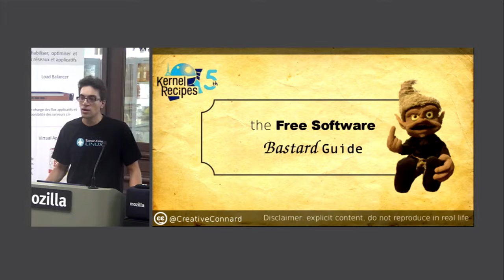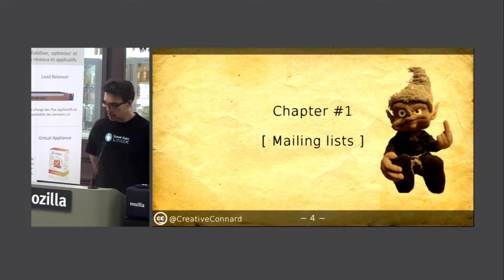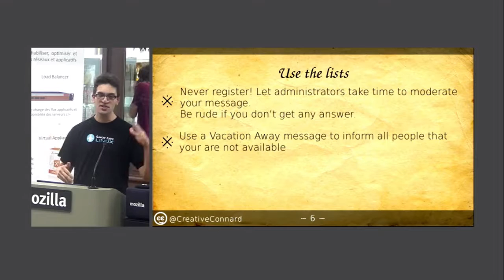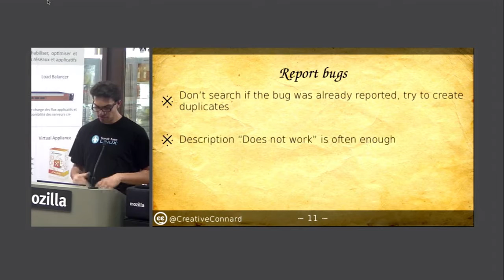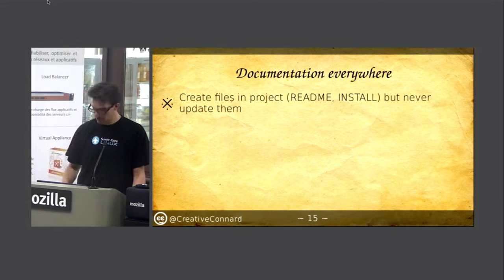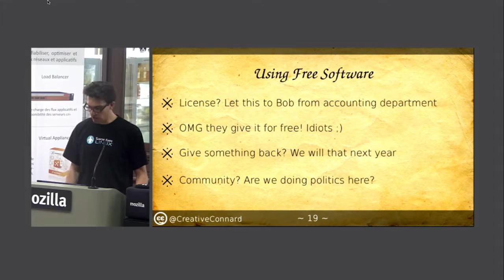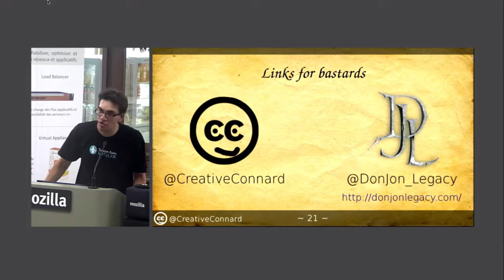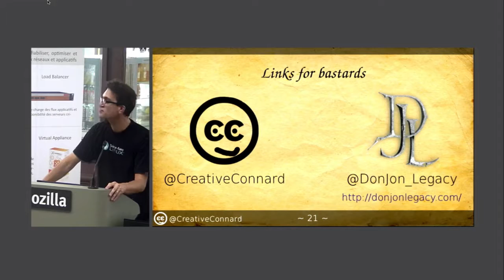Kernel Recipes 2016 - The Free Software Bastard Guide - Clément Oudot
Developer, Enterprise, there are many ways to be a Free Software bastard. This talk will give you some useful hints to become the best asshole in communities.

Clément Oudot